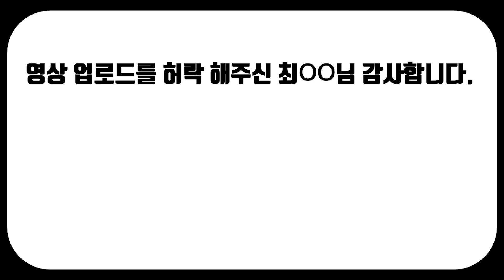평생 잊지 못할 생일케익을 먹었습니다.. 눈과 코로..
오늘은 저의 생일입니다.
그래서 생일빵을.. 먹게 되었는데요
입이 아닌..
눈과 코로 맛있게 먹었습니다.
아직도 코에서 초코 냄새가 나는 것 같아요^^ 하하..